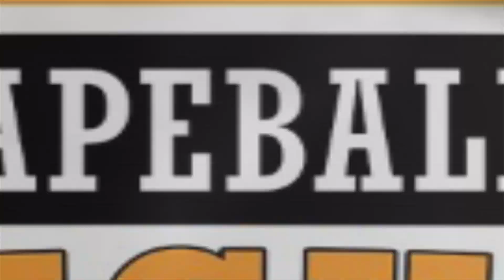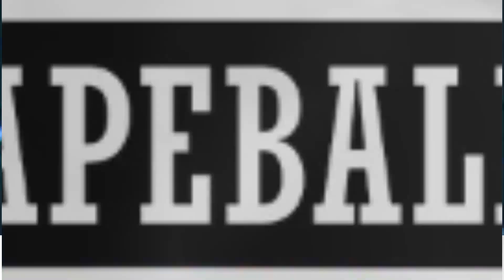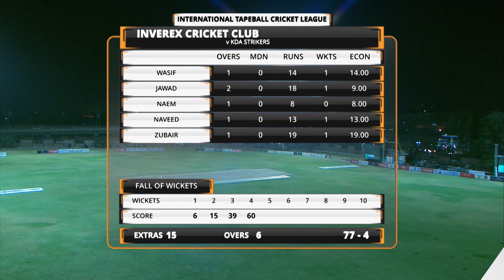TBCL Karachi Match 01 Highlights | GFS KDA STRIKERS" VS "INVEREX CIRCKET CLUB | 20th June 2022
TBCL Karachi 2022 Match 01 Highlights | GFS KDA STRIKERS" VS "INVEREX CIRCKET CLUB | TapeBall Cricket League Karachi 2022  | 20th June 2022

Witness the Biggest Tapeball Cricket Festival 🎉 From 20th To 26th June 2022 at Eid Gah Cricket Stadium 🏟, Nazimabad , Karachi

Watch all the action live on Geo Super 📹